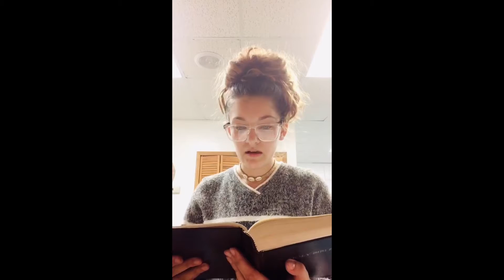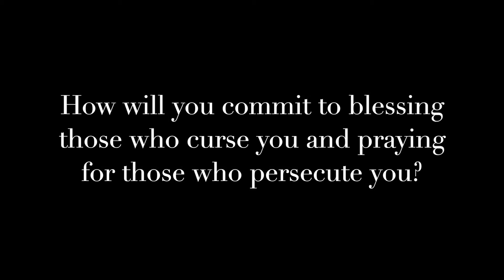Youth Sunday School | Trusting in Christ in Life and Death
From the week of January 17, 2021
When we share the gospel, we will face opposition. Nonetheless, we are called to share, and as we stand for Christ, we do so from a position of humility, knowing the Holy Spirit is the one who has even allowed us to believe the gospel we proclaim. Join Jeffrey as he leads the Youth Sunday School lesson.
The Gospel Project | Unit 29, Session 2